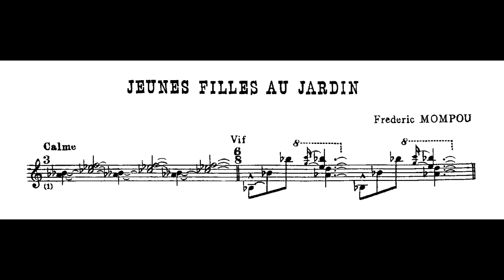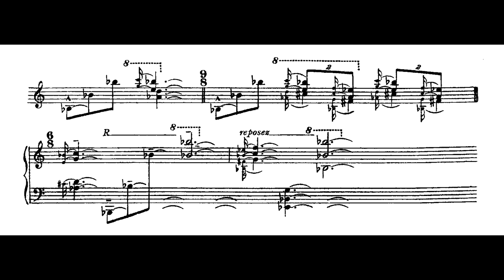Mompou - Jeunes filles au jardin (Nelson Freire, piano)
Jeunes filles au jardin [Meninas no jardim] (No.5 das "Scènes d’enfants" [Cenas infantis]), de Federico Mompou, interpretada por Nelson Freire.

Gravação realizada ao vivo durante recital no Schloss Johannisburg [Castelo de Johannisburg], em Aschaffenburg (Bavária), Alemanha, no dia 30 de julho de 2003.